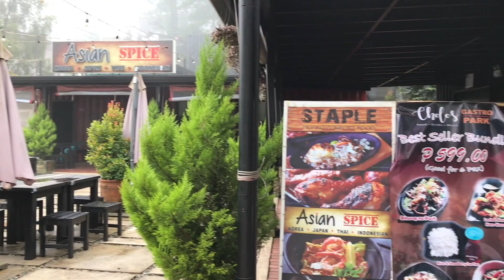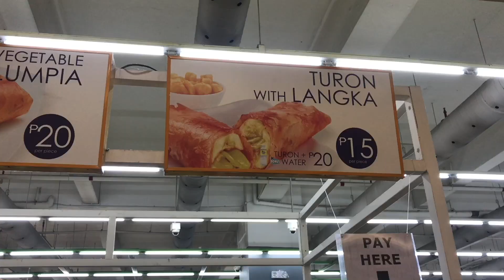Thanks MC Hotel “The Best Hotel In Pangasinan”, Off To Baguio With Fambam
Hi guys welcome back to our humble channel…Thank you “MC HOTEL”… Now Off To Baguio With Fam so tara guys sama kayo samin…

MC Hotel

See yah! 🙂

                                 Awesome Japan “JaFUn”

Alcatraz E.R Bar Jail Theme Restaurant in Tokyo - Vlog #25

Japan Ramen Cake

Japan Ginza “Nissan Macchi-Art”

Japan Timelapse

Owl Cafe & Japan Food Festival (Vlog#03)

Our Mukbang

Jollibee Mukbang “sa Japan”

Japan Mukbang “Dominos Pizza”

 Aunthentic Sushi “Mukbang”

Lumpiang Sariwa “Mukbang”

 Our Vacation Vlogs 2017"

Sitio Maupot with BestSquad

Cebu Escapade 2017 “day 1”

Kalanggaman Island

Bohol Escapade